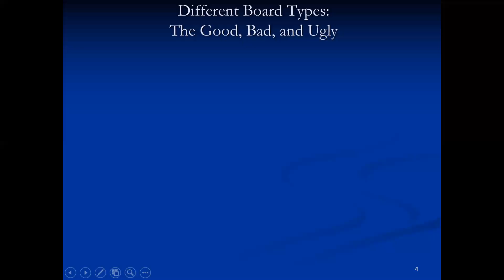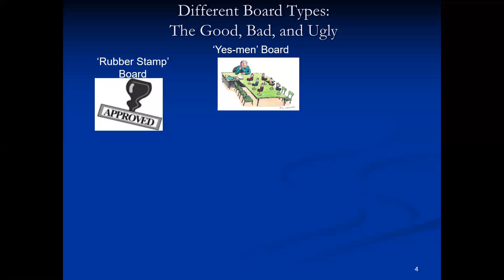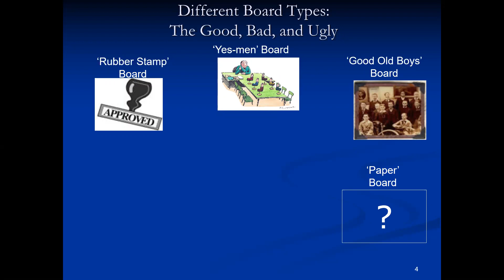Corporate Governance Section B Week 4 part 4 (17-3-21)